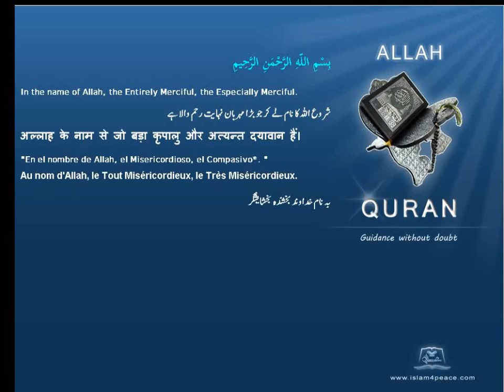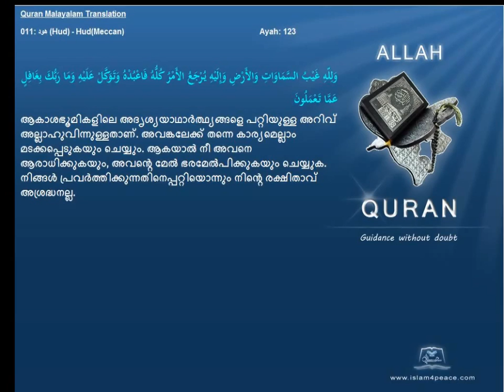Quran Malayalam Translation 011 هود Hud HudMeccan Islam4peace com